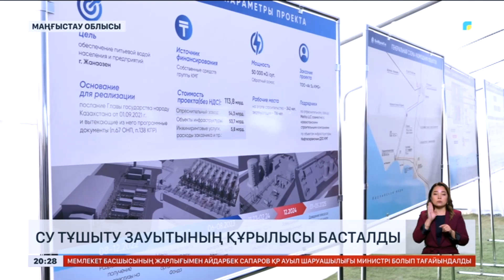Маңғыстауда су тұщыту зауытының құрылысы басталды